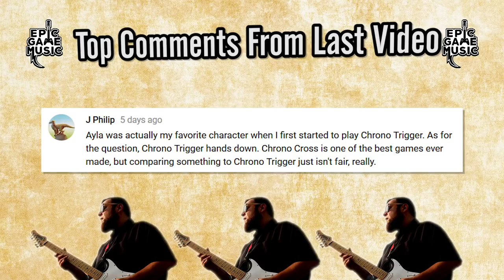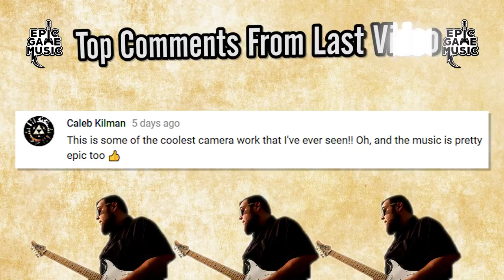Gangplank Galleon (King K. Rool Theme) Donkey Kong Country Music Video || Epic Game Music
Gangplank Galleon is an amazing song and K Rool is Super Smash Bros Ultimate so it was the perfect time to cover the Donkey Kong Country soundtrack. The OST was composed by David Wise. This is a remix of a song entitled GangplankGalleon.

SmashBrosUltimate is a fighting game in which players use different attacks to weaken their opponents and knock them out of an arena. Each fighter's status is tracked by a percentage meter, starting at 0% and increasing as they take damage. The higher the percent meter, the more vulnerable they are to specific attacks that can knock them into the air and potentially off the screen. In most modes, players are given a fixed number of lives at the start of a match, and when knocked off-screen, they lose one life and respawn shortly thereafter if they still have at least one life remaining. If the player has lost all their lives, they are out of the match. Prior to a match players have the ability to adjust the match rules, including the time length, lives, and knock-down conditions for matches, saving these as presets for future matches.

EpicGameMusic is a show that takes all your favorite video game music and remixes the songs into original masterpieces of sonic goodness. Featuring music videos shot in exciting locations to accompany the tones and riffs we all love. From the retro game era to the current console generation Epic Game Music’s guitar covers breathe new life into all corners of gaming music. Join James Ronald as battles his way across the history of game music with his trusty electric battle guitar of justice!